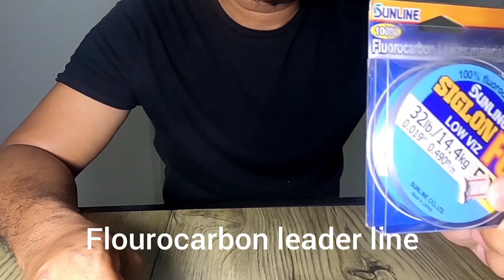AG CHAIN KNOT(Best Knot For Jigging)